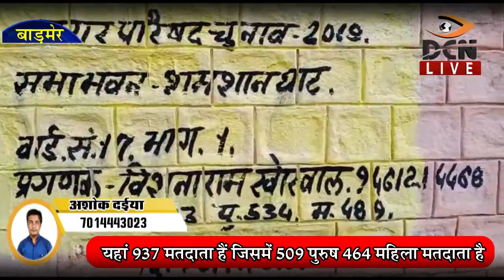बाड़मेर शहर के श्मशान घाट में बनाया गया बूथ, पहली बार नगर निकाय चुनाव मतदान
राजस्थान के 49 नगर निकाय में मतदान चल रहा है जिसमे 33 लाख 6 हजार 9 सौ 12 मतदाता अपने मतदान का प्रयोग करेगे, मतदान के लिए 3479 मतदान केंद्र बनाए गए है उन मतदान केंद्र में से एक मतदान केंद्र है श्मशान घाट का, यह शायद आपने कही सुना या देखा नही होगा कि श्मशान में मतदान, मतदाता श्मशान में जाकर मतदान कर रहे है जी हा आप सही सुन रहे हो श्मशान में मतदान,

वी ओ : 1 सुनकर थोड़ा अजीब लगेगा लेकिन यह बिल्कुल अलग है बाड़मेर शहर के वार्ड नंबर 17 के मतदाताओं ने जब पूछा कि वोट डालने कहां जाएं तो जवाब मिला श्मशान घाट।
बाड़मेर में नगर निकाय चुनाव में सावनी श्मशान घाट में बूथ बनाया गया है पहली बार बने इस boothतl को लेकर वार्ड सहित  बाड़मेर जिले भर में चर्चा का विषय है।
शहर में सार्वजनिक श्मशान में सभाभवन बना हुआ है यहां पर ही वार्ड 17 के मतदाताओं के लिए स्थापित किया है यहां पर मतदान सुबह 7:00 से शाम 5:00 बजे तक होगा मतदान के लिए शुक्रवार को यहां पर पोलिंग टीम भी पहुंच गई है वहां यहां पर ईवीएम के लिए सुरक्षा गार्ड लगाए गए हैं यहां 937 मतदाता हैं जिसमें 509 पुरुष 464 महिला मतदाता है।

बाड़मेर शहर का सार्वजनिक श्मशान घाट सुंदर निर्माण किया हुआ है यहां चारों तरफ हरियाली और बड़ा उद्यान भी है। इसमें लोग सुबह शाम घूमने भी जाते हैं श्मशान घाट के अंदर से सड़कें भी गुजरती है जहां दिनभर आसपास के लोगों का आना जाना लगा रहता है यहां पर फव्वारे लाइटिंग व अन्य सुविधाएं हैं यहां बने एक साथ ही श्मशान घाट में पोलिंग के लिए सुविधा और कतार के लिए पूरी जगह होने से इसका चुनाव किया गया है।